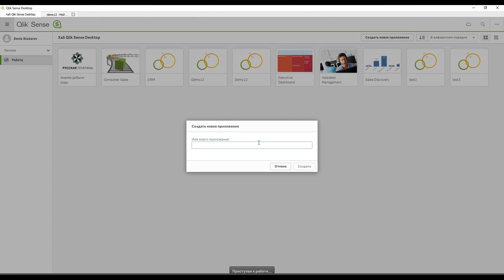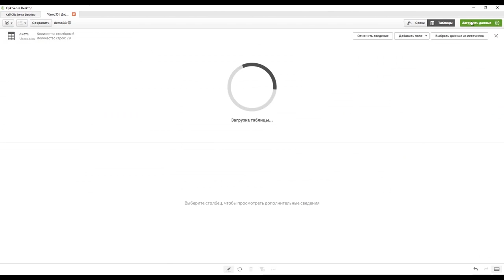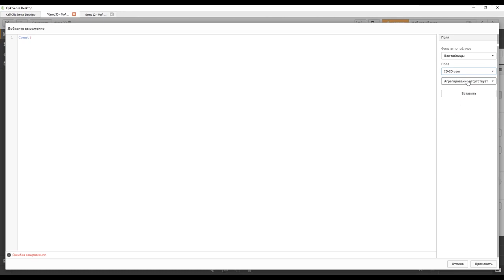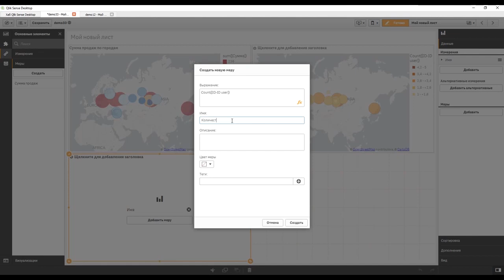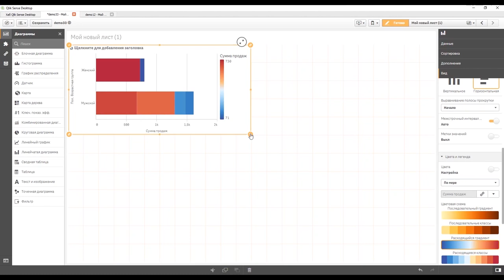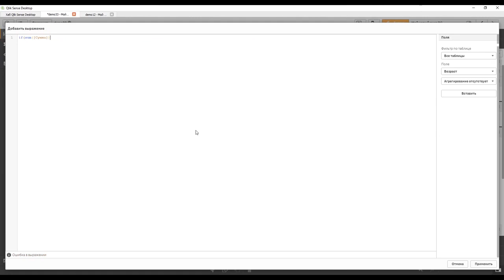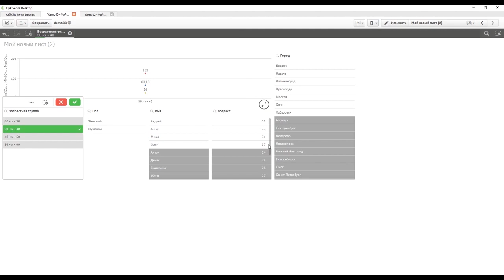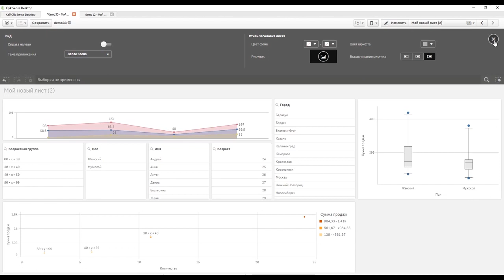Qlik Sense пример создания простейшего приложения с картой России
Очередной пример, как легко и просто сделать аналитику на карте России с помощью Qlik Sense. Огромное кол-во материалов, учебных курсов и учебников на

qlik курсы,
курс qlik sense,